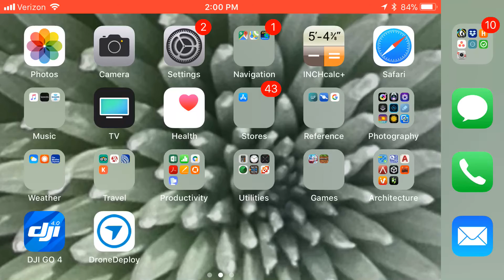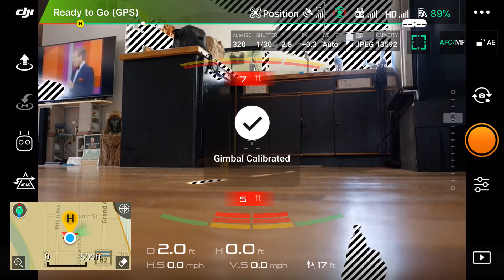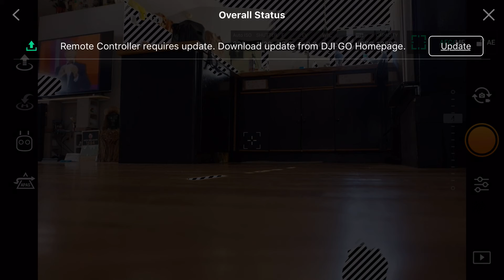File Mar 26, 2 20 51 PM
DJI video confirmation